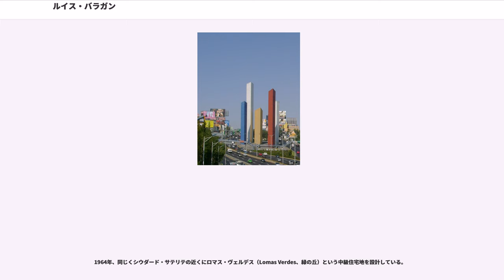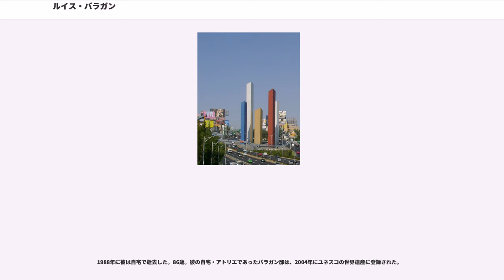ルイス・バラガン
グアダラハラ_(メキシコ)出身の人物

ルイス・ラミロ・バラガン・モルフィン（Luis Ramiro Barragan Morfin、1902年3月9日 - 1988年11月22日）はメキシコ人の建築家・都市計画家。水面や光を大胆に取り入れた、明るい色の壁面が特徴的な住宅や庭園を多く設計したことで知られる。また住宅開発を手がける開発業者としても成功した。

彼の建築の基本は、白を基調とする簡素で幾何学的なモダニズム建築であるが、メキシコ独自の、たとえば民家によく見られるピンク・黄色・紫・赤などのカラフルな色彩で壁を一面に塗るなどの要素を取り入れ、国際主義的なモダニズムと地方主義との調和をとった。また庭園や屋内に水を張った空間を取り入れたり、建物に溶岩やメキシコ独特の植物からなる庭園を作ったことも特徴である。バラガンは正式な建築図面をほとんど描かず、イメージスケッチによるデザイン、設計を行い、そのイメージスケッチを元にアシスタントなどが図面を描いたとされる。

1902年メキシコ第二の都市ハリスコ州グアダラハラの地主階級の家に生まれる。 父ファン・ホセ・バラガンが購入した同州のマサミトゥラの大農園で少年時代を過ごす。1919年にグアダラハラの自由工科大学土木工学科に入学し、水力工学を専攻。1923年に卒業した。技術者を目指していたが、在学中にほぼ完全な独学で建築を学んだ。

父の援助により1925年から1927年にかけて、スペイン、フランス、モロッコと広範囲にわたる旅に出た。フランスではパリ万国博覧会で作家・造園家のフェルディナン・バックと知り合い、彼の造った庭「レ・コロンビエール」及びその著書に触れ、ランドスケープ・アーキテクチャーの重要性を学び強い影響を受けた。スペインではアルハンブラ宮殿、ヘネラリフェ宮殿、イタリアではヴィラの庭を訪れ、地中海文化から強い影響を受けた。1931年に再度ヨーロッパへ出かけ、フランスで建築家ル・コルビュジエの講座に出てモダニズム建築を学び、サヴォア邸等のル・コルビュジエ設計の住宅を訪ねた。ドイツではヴァイセンホーフ・ジードルングを訪ねた。それらもまた彼に強い影響を与えた。

1927年から1936年にかけて、彼はグアダラハラで実家の農園の管理を行いながら、一家の長男ファン・ホセの下でコルビュジエとバックの影響を受けた住宅等を多数設計した。1935年に活動の場を首都メキシコシティへ移した。1936年、農地改革によってグアダラハラに所有していた土地を失う。

彼はメキシコシティに自宅を建設し（オルテガ邸 Casa Ortega、最初の自邸、1943年、および死ぬまで住んだ家であるバラガン邸 Casa Luis Barragan、1947年-1948年）、庭園設計などさまざまな建築的実験を試みた。

1945年、彼はメキシコシティの南部郊外の溶岩台地、エル・ペドレガル・デ・サン・アンヘル（Pedregal de San Ángel）において郊外住宅地の都市計画に取り組んだ。この土地は約2500年前に起きた火山爆発によってできた溶岩に覆われた土地で、当時は買い手もつかない荒れ果てた土地であった。バラガンはこの荒れ地に注目し、投資家と共同で購入し、分譲住宅地として販売した。これが当たり、以後、彼は住宅開発の計画家として数々のプロジェクトを手がけ、大きな成功を収めることとなった。

1952年、同じくメキシコシティ南部のトゥラルパン（Tlalpan）にある歴史的建築、カプチーナス修道院礼拝堂（Convento de las Capuchinas Sacramentarias）の再建・改修工事を請け負う。以後7年にわたり彼が私財と心血を注いだトゥラルパンの礼拝堂（1953-60）は、暖色に塗られた簡素な造形の礼拝堂内に光があふれる彼の代表作のひとつとなった。

1957年、彼はメキシコシティ北部郊外の都市、ナウカルパン（Naucalpan）に同年建設された中級・高級住宅地、シウダード・サテリテ（Ciudad Satélite、「衛星都市」）の高速道路の中央分離帯にランドマークとなる塔、サテライト・タワーを設計した。これは画家のヘスス・レイエス・フェレイラ（Jesús Reyes Ferreira）と彫刻家マティアス・ゲーリッツ（Mathias Goeritz）との共同作業でできたもので、さまざま...